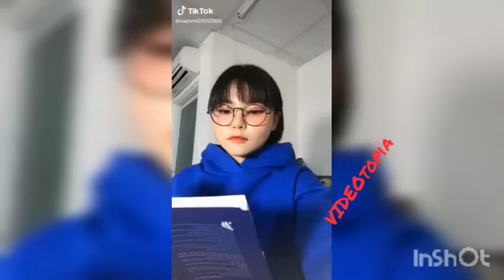TIK TOK los mejores My Heart Went Oop